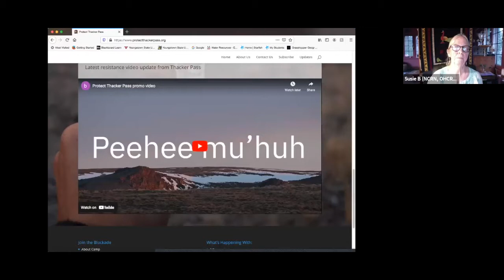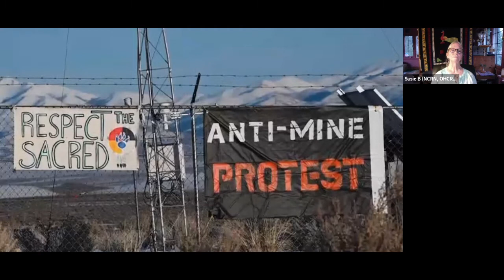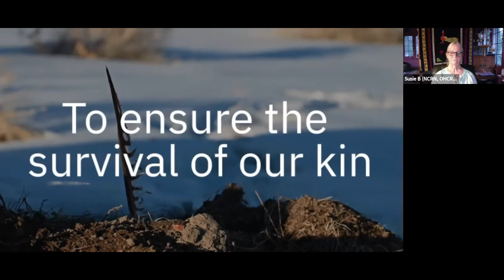Will Falk: Protect Thacker Pass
NCRN webinar/interview with Will Falk. Will Falk is an attorney, writer, activist, and organizer with Protect Thacker Pass. Protect Thacker Pass is an “independent, grassroots collective of people” protecting the land and all life from a proposed lithium mine in the Central Basin, Nevada.  This webinar/interview was held on Wednesday August 25, 2021.